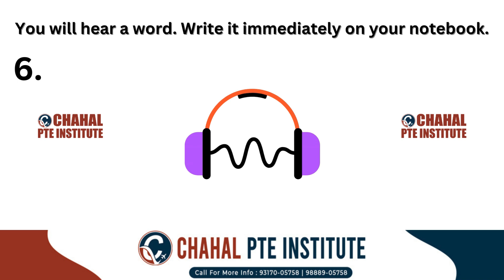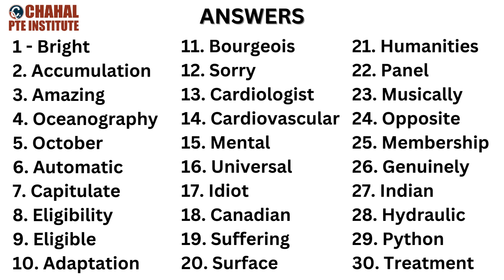Spellings for PTE | PTE listening words list | 26 March 2024 | Most repeated | CHAHAL PTE